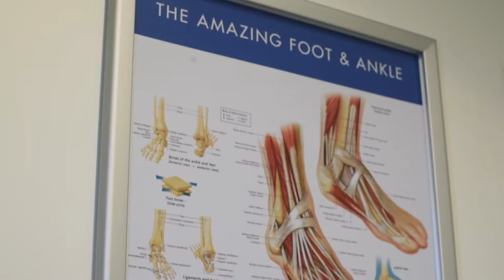Ted C. Lai, DPM Clinical Biography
Foot and Ankle Surgery (Board Qualified)
Year Began Practicing: 2017
Undergraduate School: West Chester University
Medical School: Temple University School of Podiatric Medicine
Residency: Aria-Jefferson Health Systems, Philadelphia, PA
Fellowship: ACFAS Mon Valley Foot & Ankle Traumatic and Reconstructive Surgery
Specializing in: Trauma, Reconstructive Surgery, and Deformity Correction of the lower extremity